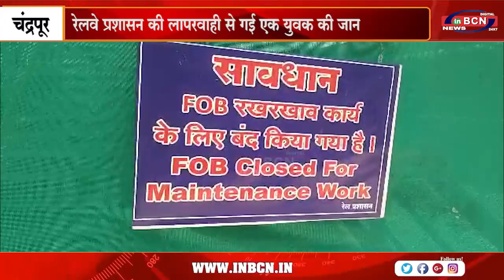रेलवे प्रशासन की लापरवाही से गई एक युवक की जान.....INBCN NEWS